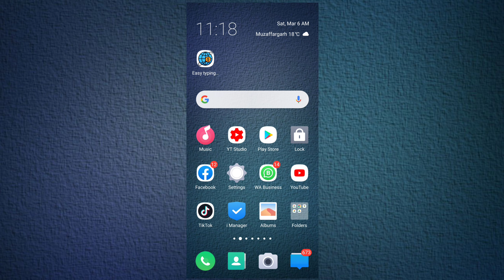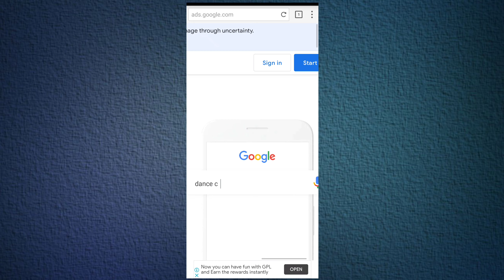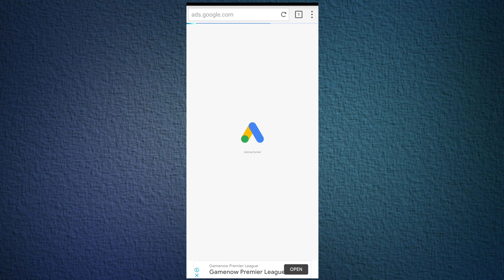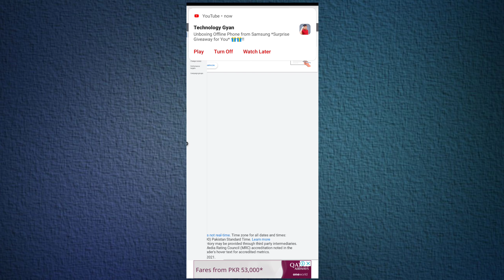How To Create Google Ads Account In Mobile ( 2022 ) || Google Keyword Planner Account Kaise Banaye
How To Create Google Ads Account In Mobile ( 2021 ) || Google Keyword Planner Account Kaise Banaye

About Video 👇
how to create google ads account Android how to create google ads account 2021
 how to setup google adwords campaign
how to advertise on google
google ads tutorial
how to advertise on google adwords
 how to setup google ads
how to use google adwords
how to make google ads
google advertising tutorial
google adwords
google adwords campaign
google adwords training

how to create google ads account in

mobile

how to make google ads account

google ads account kaise banaye mobile

se

google keyword planner in mobile

how to create google ads account from

mobile 2021

how to make google adwords account

adwords

adwords account kaise banaye

create google ads account

google add account kaise banaye

google ads app kaise use kare

how to create account on google ads

2021

how to make google ad account

keyword planner